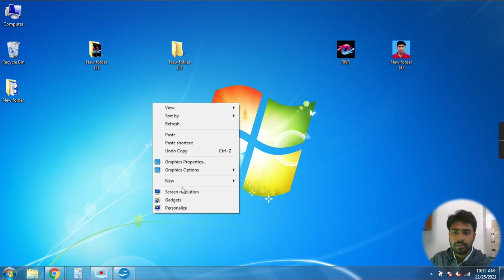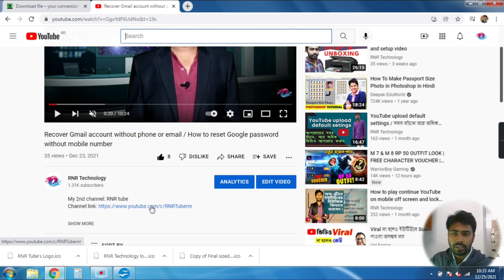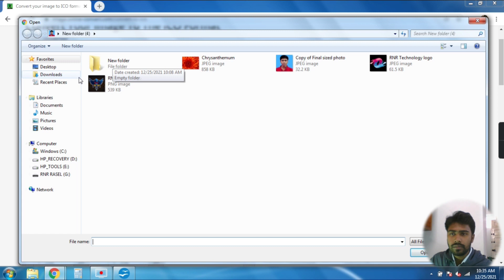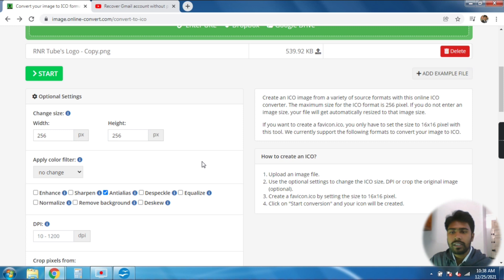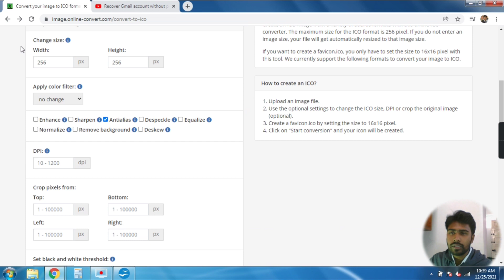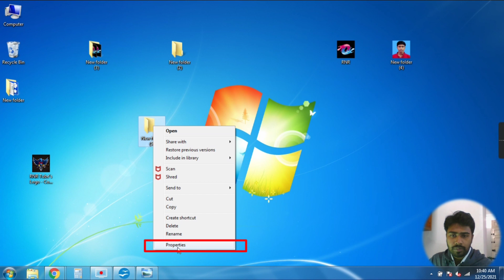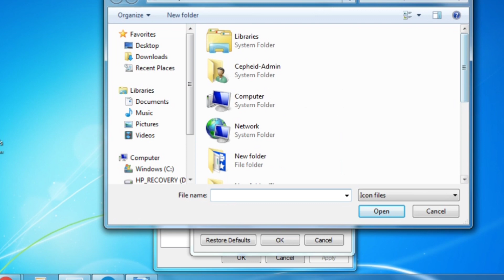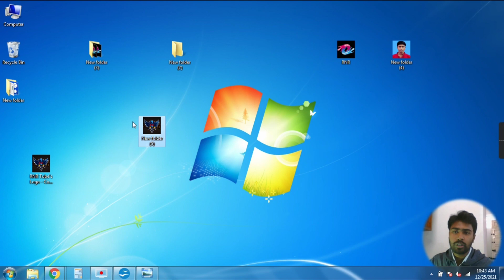Change folder icon by your picture | How to set your picture as folder icon in pc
My 2nd channel: RNR tube

All contents provided by this channel are meant for EDUCATIONAL & TECHNICAL purposes, which are science and technology-related. All Tutorials are made with Love and Hard work, So don't forget to leave a 💬comment and 👍Like. Thank You for reading and watching.